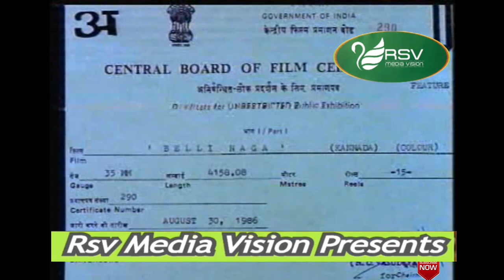Belli Naga | ಬೆಳ್ಳಿನಾಗ | Full Movie | Tiger Prabhakar | Nalini | Devotional Movie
Watch Tiger Prabhakar and Nalini playing lead role from Belli Naga.
Tiger Prabhakar started his film career by appearing in a negative role[4] in small-budget movies. His first film was Kaadina Rahasya. As his career progressed, he acted in stunt, action, and thriller movies. After gaining recognition, he went on to act in Tamil, Telugu, Hindi, and Malayalam movies. He appeared in around 450 movies. His natural acting in many of Chiranjeevi's films as villain earned him the name "Kannada Prabhakar".
Shashi Kumar's first released film was Chiranjeevi Sudhakara starring Raghavendra Rajkumar. In 1989 he became popular with Yuddha Kaanda starring V. Ravichandran and Poonam Dhillon and acted in key roles in big films like C.B.I Shankar and Sangliayana 2. Two successful 1990 films Rani Maharani and Baare Nanna Muddina Rani established him as a top hero of Kannada cinema.
Film: Belli Naga
Starcast: Tiger Prabhakar, Nalini
Director: N S Dhananjaya (Datthu)
Producer: A R Raju
Banner: Ajantha Combines
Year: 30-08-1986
Songs
1. Karavanu Mugive
2. O Badthi
3. Pranayada Arasana
4. Birugaali Manadalli
5. Ene Aagali Nanna Yaare Edurisali
Singers: SPB, S Janaki, S Janaki, Manjula Gururaj, Rama
Lyrics: Chi Udayashankar, R N Jayagopal, Doddarange Gowda